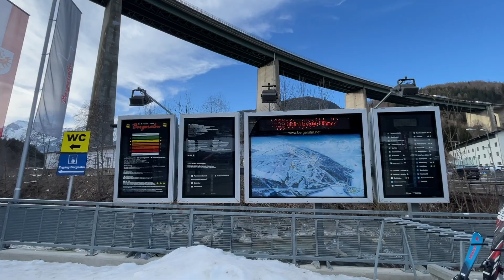202401-02 Austria Snowboarding in Bergeralm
A short video of our week away at the Bergeralm ski resort at Steinach am Brenner in Austria. Usually, there is some great off-piste action to be found but the snow which fell the previous week had frozen in the -20c temperatures. Only 1cm of fresh snow fell during our stay which was combined with warm temperatures up to 7c, a 27c swing from the previous week. We still had a great time and the sledging was also superb.